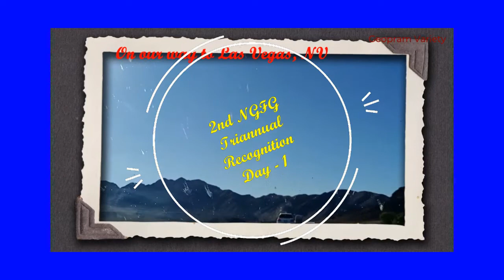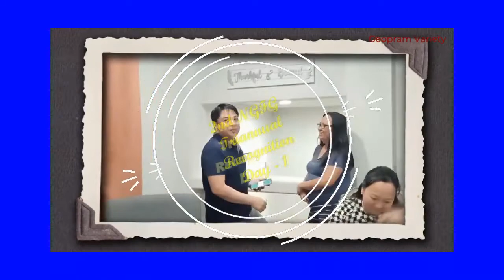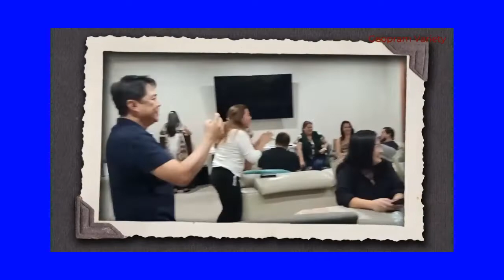Surprised visit of Manilyn Reynes and Gladys Guevarra in Las Vegas